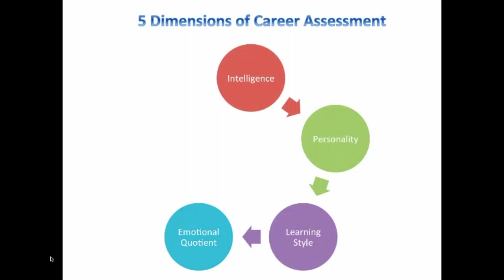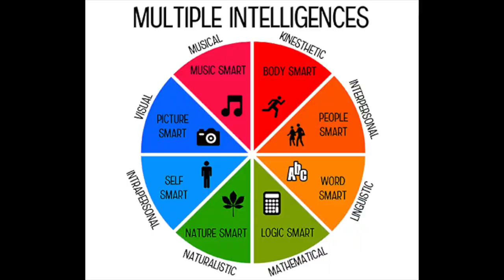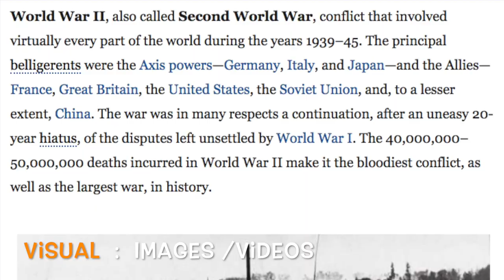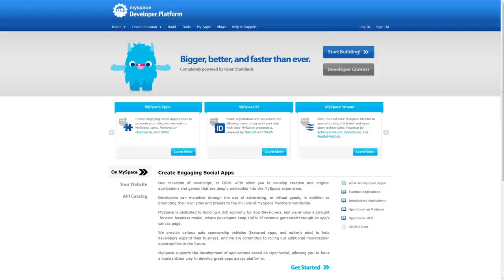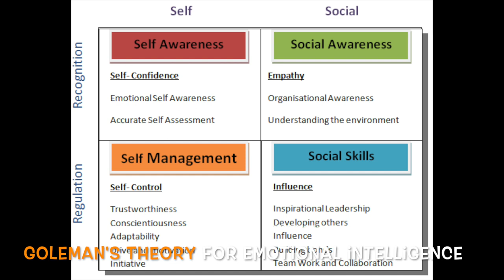Psychometric Test for Career Counselling I Career Assessment I By CareerClinic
Before deciding any Career Option, first you should know about yourself. There are many Psychometric Test for career Counselling. As per Human Psychology, There are 5 Dimensions in which you can assess yourself :
1. Intelligence : By Howard Gardner
2. Personality : Myer Briggs Personality Test (MBTI)
3. Learning Style (VARK Model)
4. Emotional Quotient : Goleman's Theory
5. Career Values : Edgar Schein Career Anchors

Here is a brief description about all these 5 Dimensions :

1. Intelligence :
As per Howard Gardner , Human beings are classified into 8 Intelligence types. these are as follows :
1. Mathematical & logical
2. Verbal Linguistic
3. Interpersonal
4. Intrapersonal
5. Musical
6. Body kinesthetics
7. Visual Spatial
8. Naturalistic
If you want to know about this dimension in detail, you can watch this video :

2. Personality :
As per Myers Briggs, Human Beings can be classified into 4 categories . these are as follows :
1.  Orientation to the World : Introvert & Extrovert
2.  Preference for taking Information : Sensing & Intuitive

3.  Preference for Decision Making : Thinking & Feeling
4.  As per Organization : Judging & Perceiving

3. Learning style :
As per VARK's theory, Human beings can grasp information by 4 ways , which are as follows ;
1. Visual
2. Audio
3. Read/Write
4. kinesthetics

4. Emotional Quotient :
As per Goleman's theory, there are 4 ways human beings can assess their Emotional Intelligence.
1. Self awareness,
2. Self management
3. Social awareness
4. Social Skills

5. Career Values :
As per Edgar Schein's Career Anchors theories, there are many ways human beings have defined their career values explained in this Video.

If you want to know about yourself, you can give Psychometric Test provided in this link :